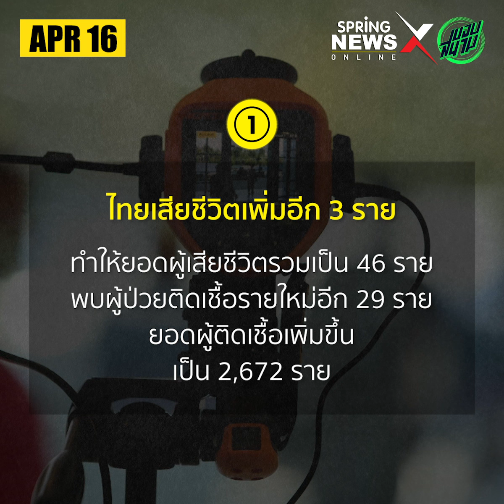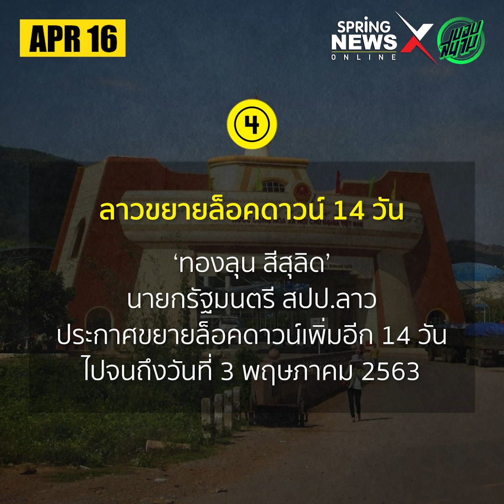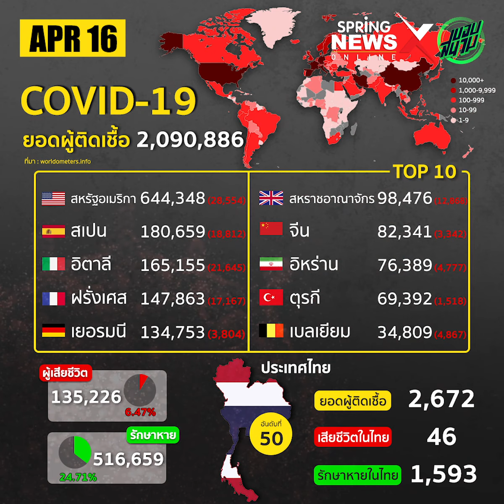สรุปสถานการณ์ “โควิด-19” ประจำวันที่ 16 เม.ย. 63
ติดตามข่าว ล่าสุด “โควิด-19” กดที่ลิ้งค์นี้